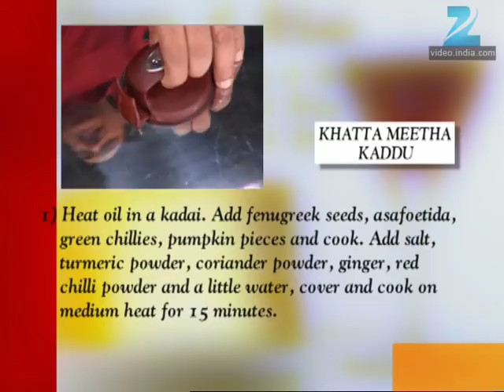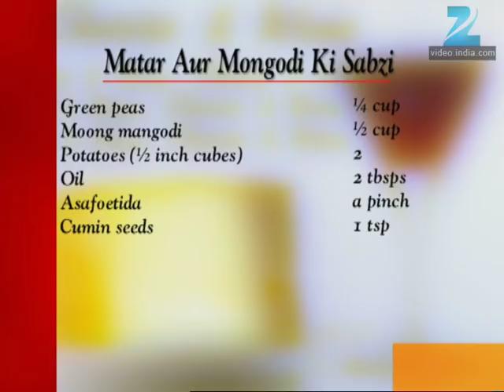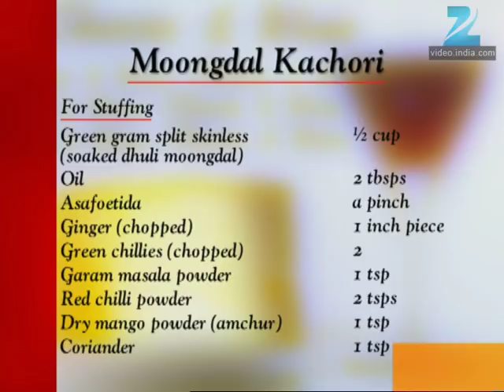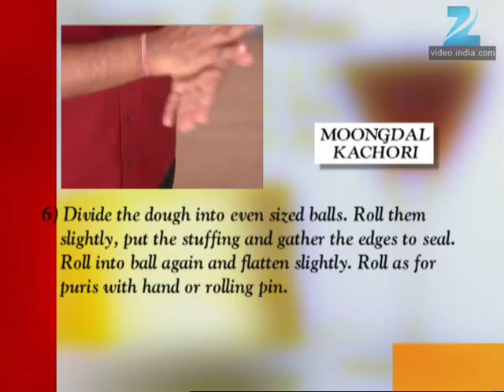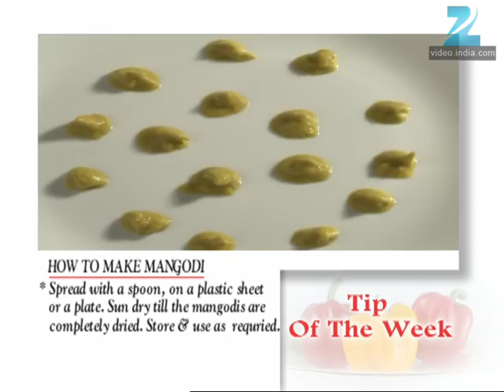Khana Khazana - Cooking Show - Full Episode 601 - Recipe by Sanjeev Kapoor - Zee TV